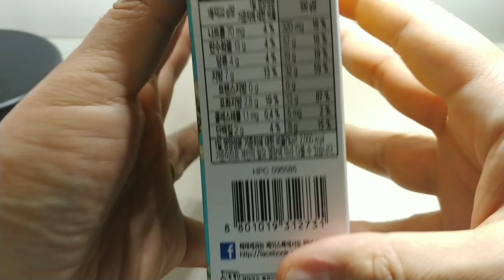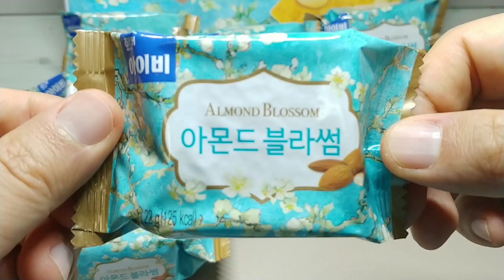해태 아이비 아몬드블라썸 비스켓 과자 리뷰 후기 먹방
해태 아이비 아몬드블라썸 비스켓 과자 리뷰 후기 먹방 간식